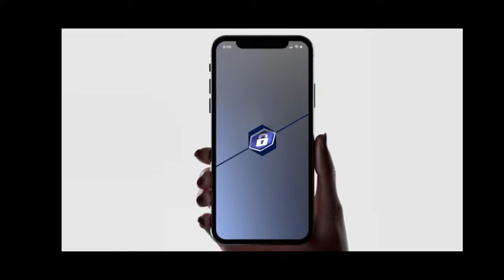Roller Coaster Tycoon Touch 11.11.21 (Gameplay)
More upgrades and trying to build my first custom coaster (finished it offline once I figured out how to connect the end of the coaster back to the station)